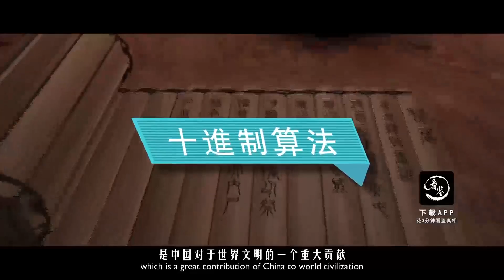牛頓三大定律竟然是墨子發現的？墨子的成就超越了整個古希臘！|Chinese Mozi's achievements beyond the entire ancient Greece!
牛頓三大定律竟然是墨子發現的？墨子的成就超越了整個古希臘！
Chinese Mozi's achievements beyond the entire ancient Greece!